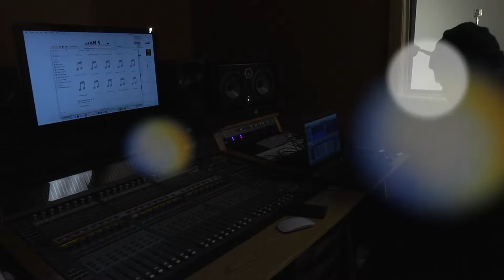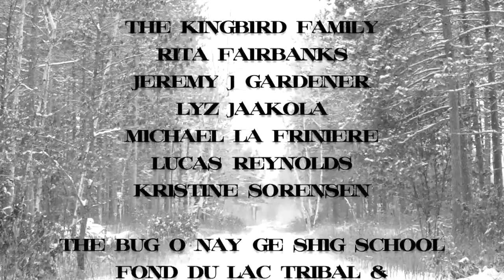For The Fam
a music video honoring the love of family, and the dedication of a young man to make life right!
by Irving Kingbird
--Living Histories / Bug O Nay Ge Shig School, Leech Lake Nation